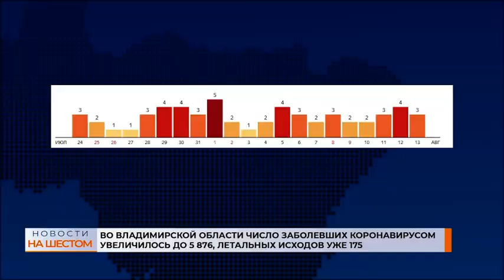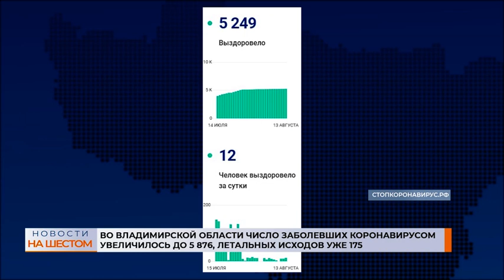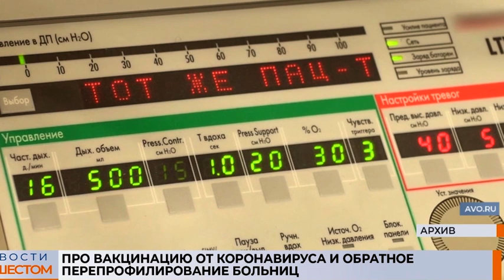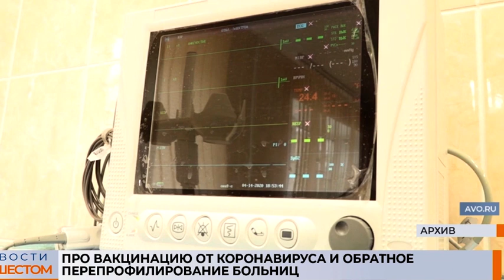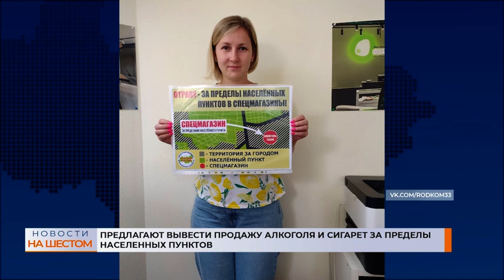Эфир новостей 13 августа 2020